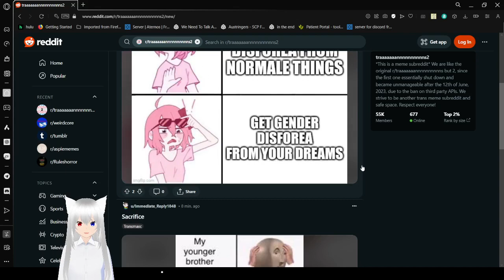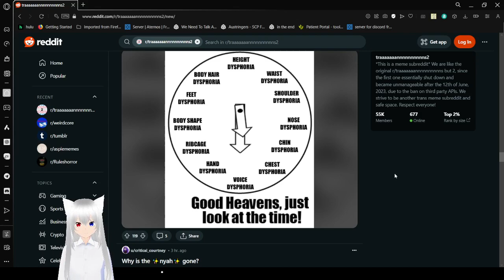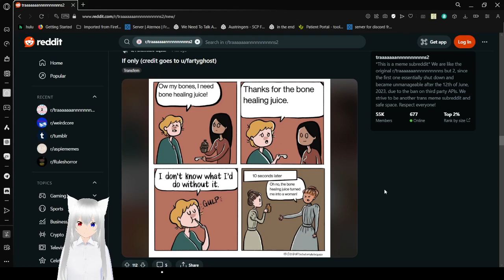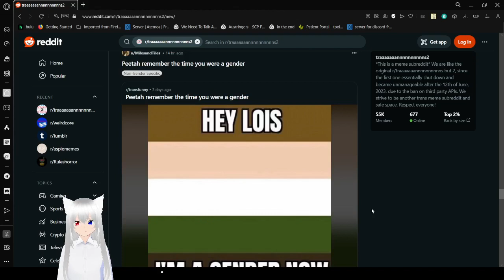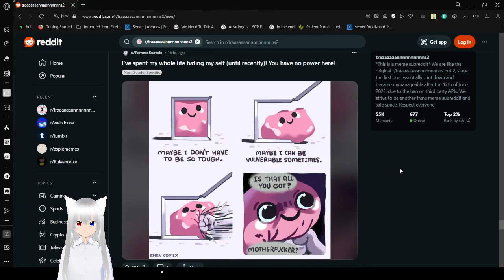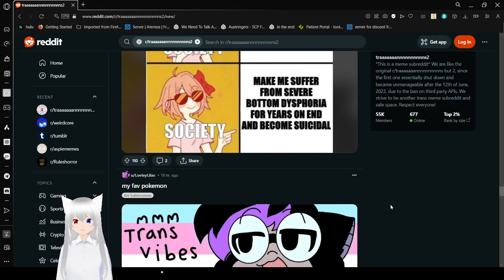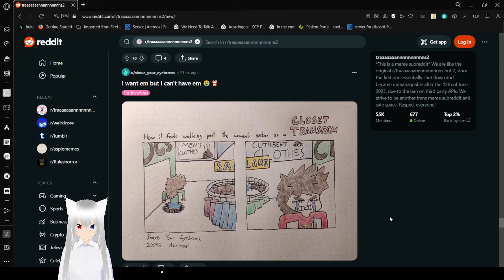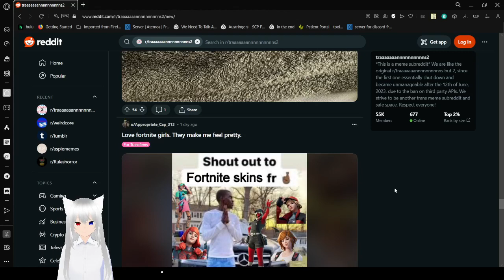Haku visits trans memes again for euphoria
very happy and fun place to be :3